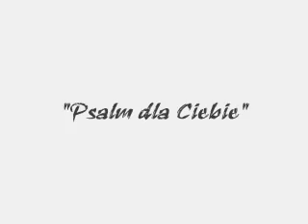"Psalm dla Ciebie"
Psalm wykonany z udziałem zespołu  "Boisbend" oraz Gospel Chóru "Bąbeczki"
Posłuchajcie:)